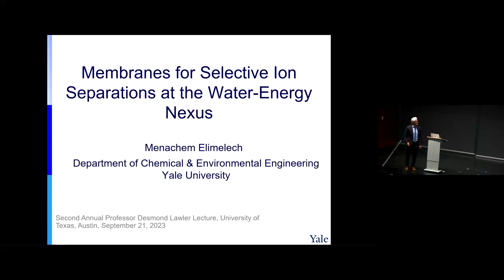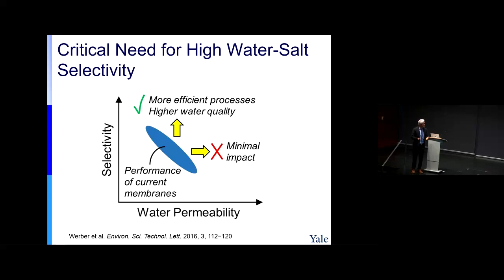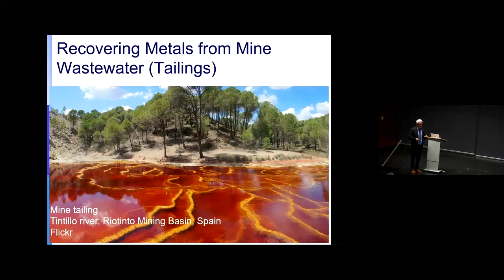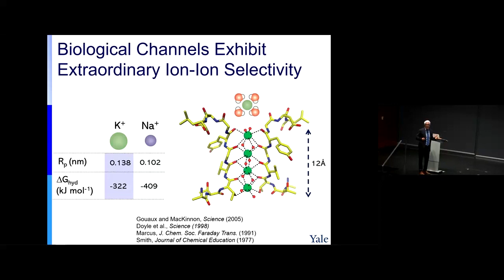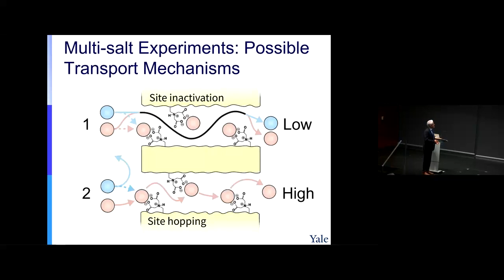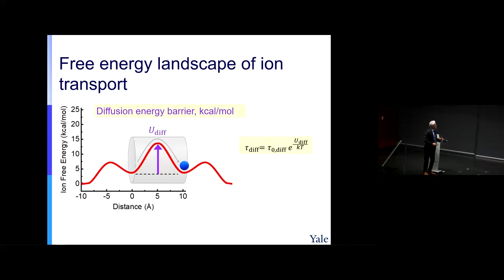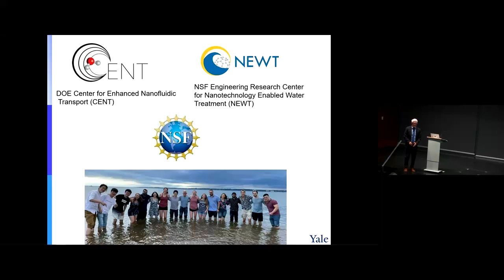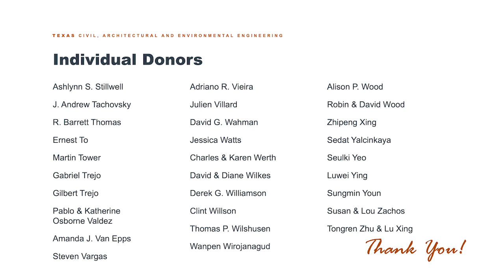The Second Annual Professor Desmond Lawler Lecture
Membranes for Selective Ion Separations at the Water-Energy Nexus
Presented by:
Dr. Menachem Elimelech, Yale University

The Speaker.
Dr. Menachem Elimelech is internationally known for his research in the general area of the energy-water nexus, and specifically on the use of membranes in water and wastewater treatment. Professor Elimelech has received numerous major awards in recognition of his research, including the Clarke Prize for excellence in water research in 2005, the Eni Award for Protection of the Environment in 2015; election to the National Academy of Engineering in 2006, and election to the Chinese, Australian, and Canadian Academies of Engineering in 2017, 2021, and 2022, respectively. He has been on the Faculty of Yale University since 1998, and currently is the Sterling Professor of Chemical & Environmental Engineering.

The Lawler Fund and Lecture.
In 2022, the Environmental and Water Resources Engineering (EWRE) program at UT-Austin initiated the Professor Desmond Lawler Lecture Series to carry on the legacy that Des created in his 41 years (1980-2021) on the faculty.  In addition to his dedicated commitment to teaching and research, Des spearheaded the Environmental and Water Resources Program’s goal of fostering strong relationships among students, faculty and alumni.  The Lawler Excellence Fund seeks to maintain that synergy of high-quality academic work and strong community culture by providing funds for both this annual “Lawler Lecture” to be given by a prominent researcher and an annual welcome event that introduces new students to this culture. Donations to support the Desmond and Alice Lawler Endowed Excellence Fund in Environmental and Water Resources Engineering are welcome and can be made by clicking here.

Prior to Dr. Elimelech’s lecture, attendees were welcomed by Dr. Lynn Katz and Dr. Lawler. The speaker was then introduced by Dr. Navid Saleh, who had done a post-doc with Professor Elimelech. The entire event is available on YouTube.